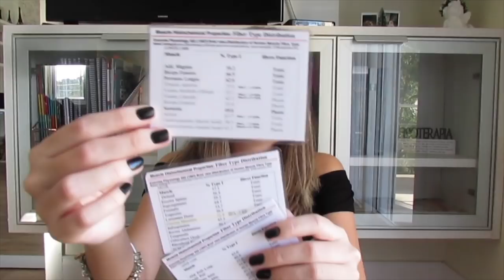O que eu carrego na Maleta do Estágio